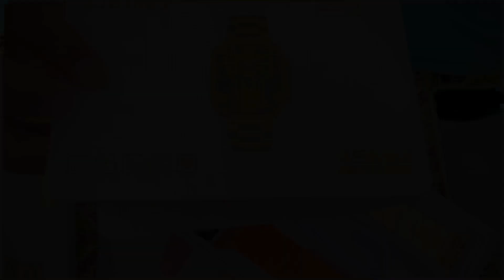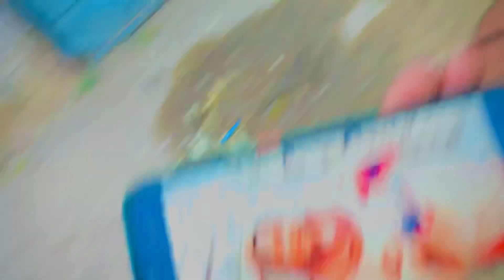Mera a Bahoot Acha or Bara Gift A Gia 🎁 || AdiL FuN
👉agar AP hum sa rabta kar na chata han to nicha👇 daya howa Link par click kran 🆓 massage krain.

اسلام علیکم جناب میں, آپ کی خدمت میں حاضر ہوا ہوں میں آپ کے لیے ولوگ کی ویڈیو بنا تا ہوں
اوربحت محنت کر رھا ھوں مجھے آپ کی سپورٹ کی ضرورت ہے شکر یا،😊😊🤗